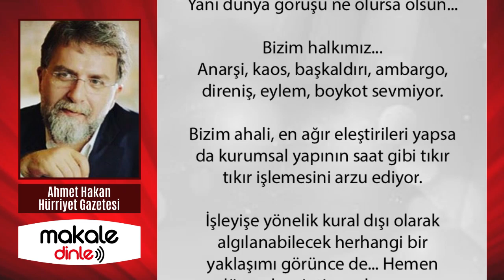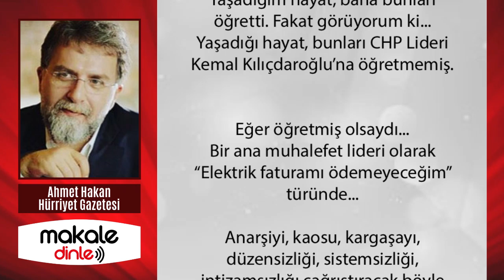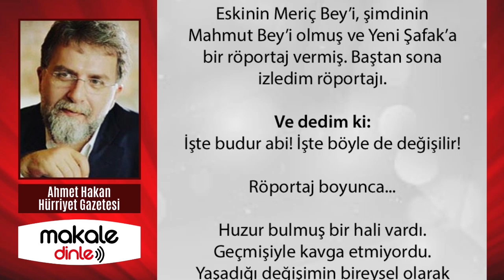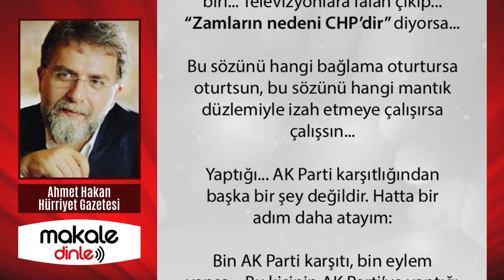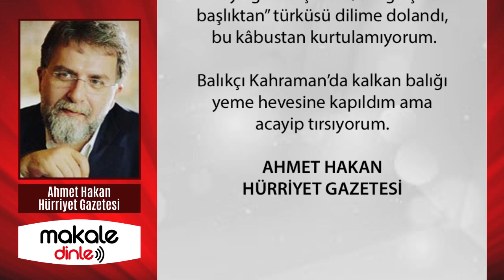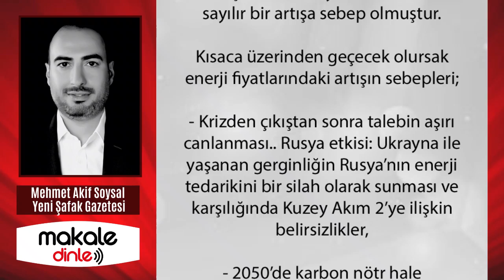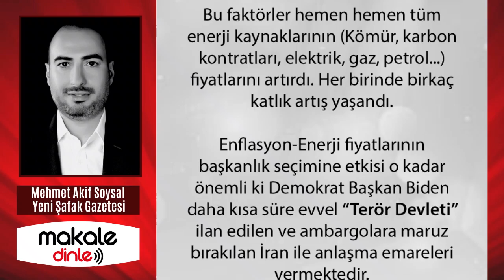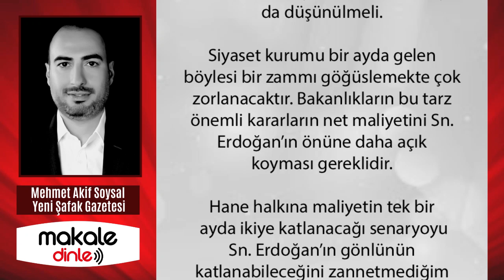AHMET HAKAN'IN BAY KEMAL'E CEVABI OLAY OLDU! KILIÇDAROĞLU'NUN İPİNİ ÇEKTİ MAKALE DİNLE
Yaşadığım hayat, bana bunları öğretti. Fakat görüyorum ki... Yaşadığı hayat, bunları CHP Lideri Kemal Kılıçdaroğlu’na öğretmemiş. Eğer öğretmiş olsaydı...